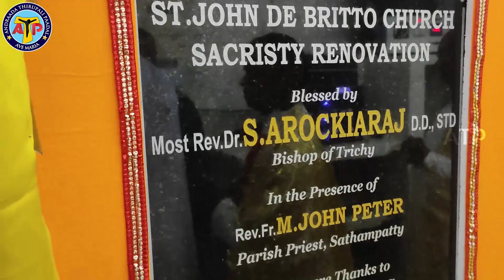St.John De Britto Church, Subramaniyapuram Sacristy Renovation |சுப்பிரமணியபுரம்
ourladyofgoodhealth(place of worship)
JoinusontheEucharistCelebrationsofOurLadyofGoodHealthChurchfromVelankanniandseekherblessingsandgrace.AveMaria!